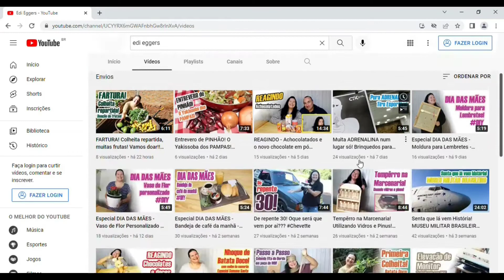Unboxing, compras do Magalu e Mercado Livre! Ep.119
Oie pessoal, hoje temos um unboxing de algumas coisas que comprei no Magalu e no Mercado Livre!
Oque será que é?! Confira no vídeo!
Mas oque posso afirmar é que chegou bem rápido!
Lembrando que os vídeos saem toda segunda, quarta e sábado sempre as 18 horas!